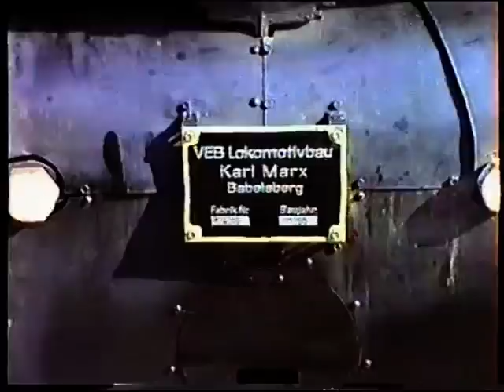Aus dem Dampfarchiv: 1988 - Dampfbetrieb in Ilfeld und Eisfelder Talmühle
Dampfbetrieb zur Reichsbahnzeit in Ilfeld und Eisfelder Talmühle